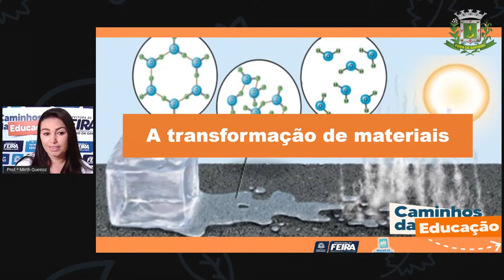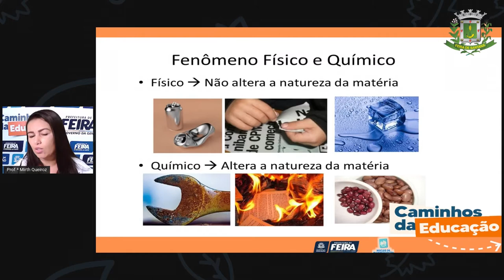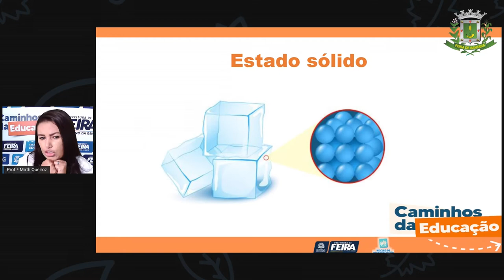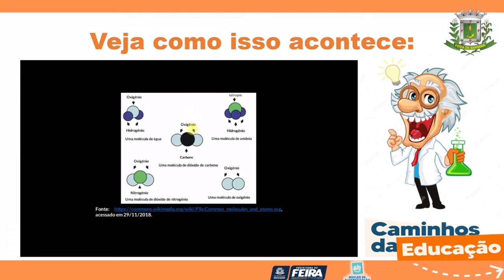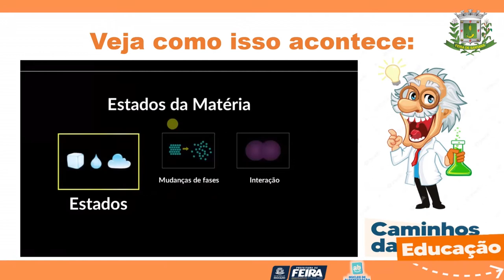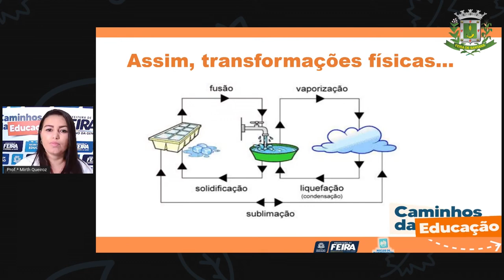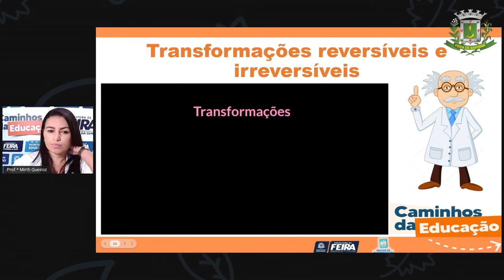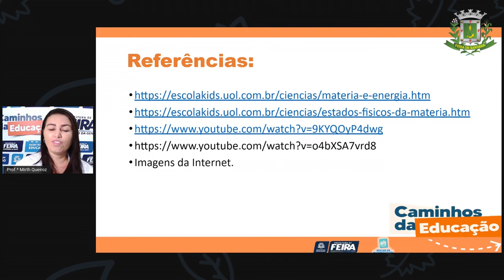4ºANO AULA 88 Matemática e C da Natureza Transformações de materiais Profª MIRTH